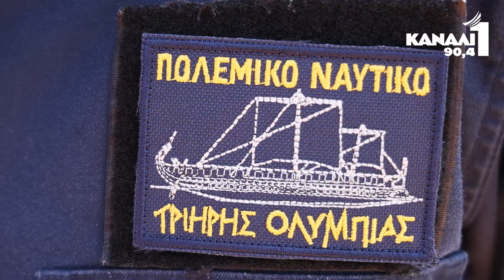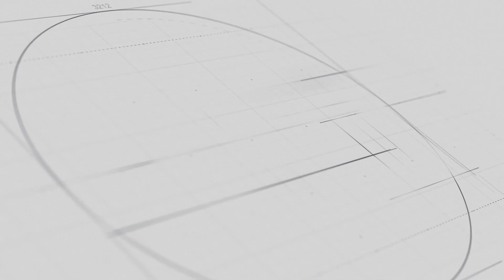Ημέρες Θάλασσας 2023 | Υποδοχή τριήρους Ολυμπιάς